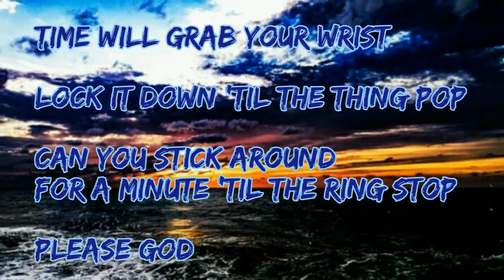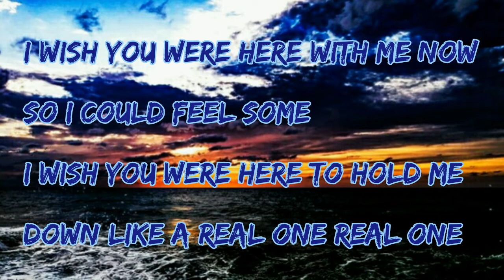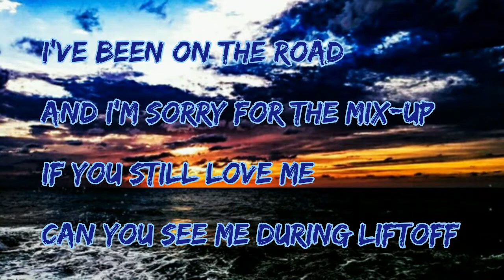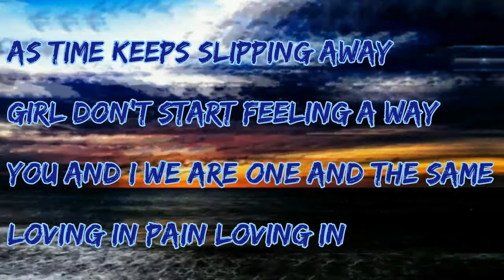Joji - Tick Tock ( lyrics )🍷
Tick Tock lyrics
Joji

[Chorus]
As time keeps slipping away (Slipping away)
Girl, don't start feeling a way (Feeling a way)
You and I, we are one and the same
Loving in pain, loving in (Loving in pain)